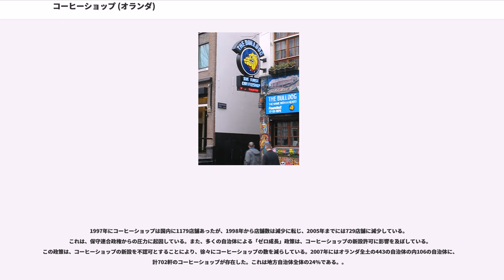コーヒーショップ (オランダ)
オランダにおけるコーヒーショップ ("Coffeeshop") とは、寛容政策(Gedoogbeleid)により、オランダアヘン法に従った一定の量の販売と所持が許可されているソフトドラッグの大麻を含む製品を、個人使用のために販売する小売店のことである。

Coffeeshopという名称の由来だが、後述するオランダ初のコーヒーショップ、Mellow Yellowのオーナーによると、大麻が売られているという事を連想させる言葉だと思って仲間内で"Teahouse" と呼んでいたのだが、他の皆にはCoffeeshopとして知られていたからとされる。オランダ語の"Coffeeshop"は1つの単語であり、同じ読みで英語で喫茶店を指す"Coffee shop" は2つの単語である。オランダ語で喫茶店はコフィーハウス (Koffiehuis) と呼ばれ、大麻小売店と喫茶店が会話の中で混同される事はまず無い。

オランダにおいて大麻の販売は当局により容認されており、以下の規則にしたがっている施設は法による執行が行われない。これらの規則を AHOJ-G 基準と言う。

広告とアルコールを例外として、これらの規則は非常に厳格に管理・監視されている。これらを違反すると事業者は3か月間の業務停止処分を受ける可能性があり、その他の理由により廃業処分を受ける可能性がある。また、コーヒーショップは500gを超える在庫を持つことができない。コーヒーショップは大麻の販売は許可されているが、購入は許可されていない。この矛盾は現在も継続しており、2010年1月現在、これを改善するための法が提議されている。

コーヒーショップの営業許可証は地方自治体によって与えられている。すなわち各自治体はコーヒーショップ政策をそれぞれで公布し、店舗を閉鎖させる権限を有している。この為コーヒーショップを許可しないいわゆる「ゼロ政策」を取っている自治体もある。それらの自治体の大部分は、「厳格なプロテスタント系政党が議会の多数を占めている」か、「ベルギーやドイツの国境に隣接している自治体でそれらの国からのドラッグツーリストを望んでいない」かのどちらかである。オランダ南部の自治体、ベルヘン・オプ・ゾームとローゼンダールは2009年9月までに市内のコーヒーショップをすべて閉鎖したが、これはベルギーやフランス等からのドラッグツーリストをこれ以上寄せ付けないためである。

大麻の個人的所持に関しては、30グラムまでなら罰せられない。それ以上所持していると売人だとみなされる。1つのコーヒーショップで1回に買えるのは5グラムまでである。

外壁や窓にネオンサインやラスタカラーの旗など、一見してコーヒーショップとわかる店もあれば、看板がなければわからないような普通の外観の店もある。大抵前者は繁華街に、後者は住宅街にある。両者に共通するのはドアが開いたときに外に漏れてくる大麻の煙の匂いである。前述の規則を違反すると、罰金及び一時的又は恒久的な閉鎖もあるので、店の入り口には用心棒がいる事が多い。身分証明書（法律で携帯が義務付けられている）の提示を求められ、所持しないものは入店を許可されないこともある。

以下の製品がカウンター越しに売られる。

大麻製品を購入後、店内で摂取できる。飲み物やお菓子、簡単なスナック、店によっては豊富な食べ物メニューがある。チェスセットやボードゲームを借りて遊んだり、店に置いてある雑誌を読んだりしてゆっくり過ごす人も多い。

2008年7月1日に施行された禁煙法のために、店内でタバコやタバコが入ったジョイントを吸うことが禁止している店もあるが、法がコーヒーショップの存在意義と相反するものであるため、守られていない店もある。また売り場カウンターと喫煙ルームを改装して分けた店もある。

最初のコーヒーショップ 「メローイエロー」は1972年、アムステルダムに開店した。このコーヒーショップは当初仲間内による販売のみを行っていたため、小売店と言えるかどうかは議論の余地があるものの、最初に登場したコーヒーショップと言われている。当時、オランダアヘン法 ( Opiumwet ) のもとで大麻は規制物質であり、また、売買などは非刑罰化されていなかったが、警察による取り締まりは行われなかった。1975年には「ブルドッグ」が2番目のコーヒーショップとしてアムステルダムに開店。1976年にはオランダアヘン...